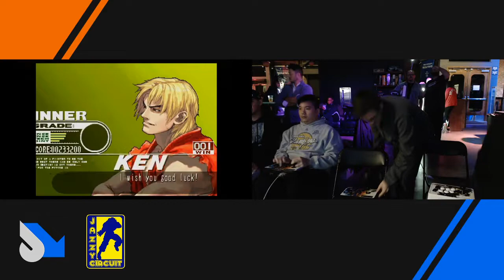Jazzy Circuit X Dair Productions Third Strike Full Tournament 11/20/19